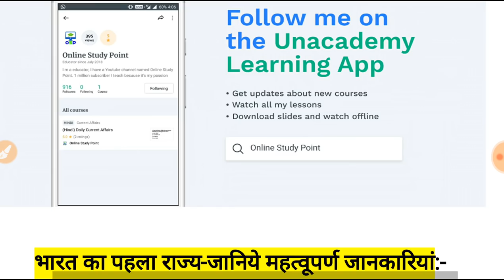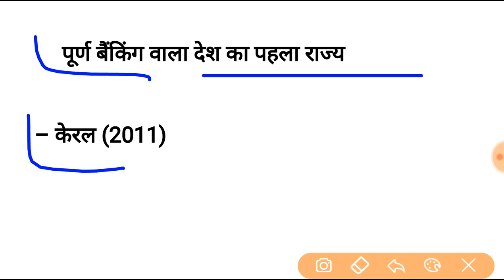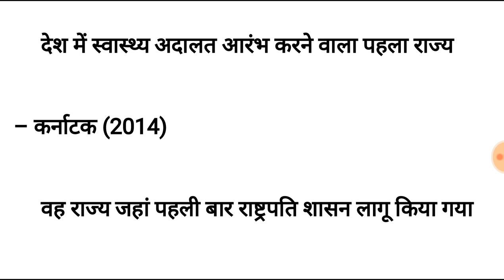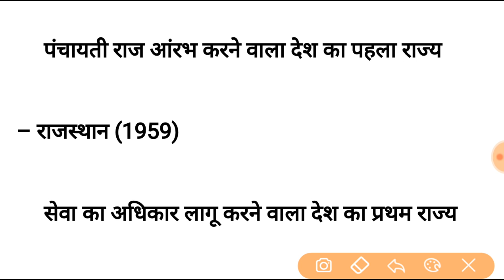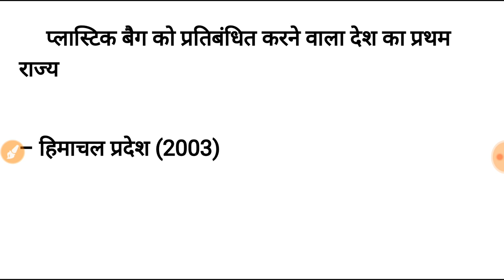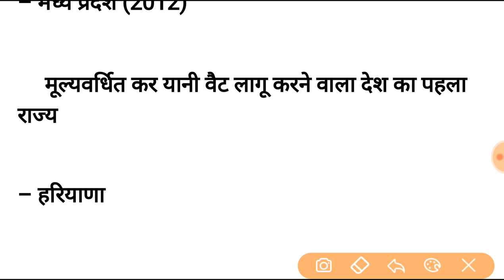भारत का पहला राज्य से संबंधित most imp General Knowledge रट लो | Part-2 For All Gov Exams